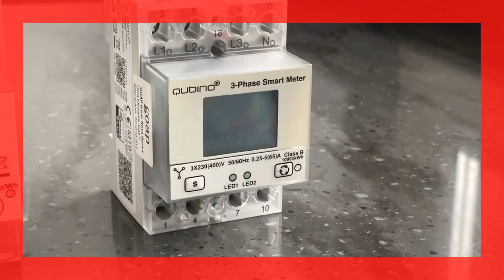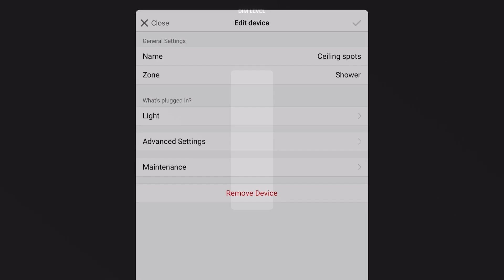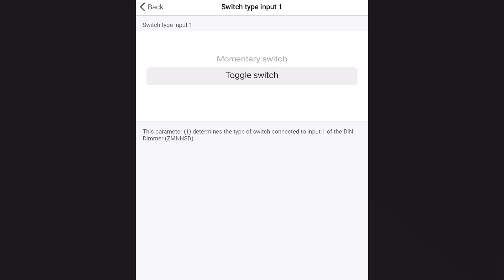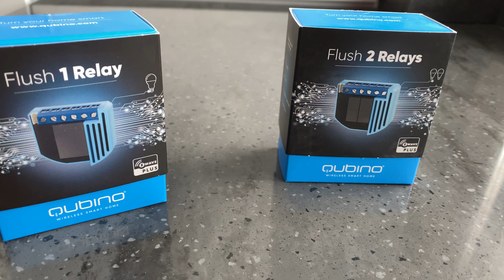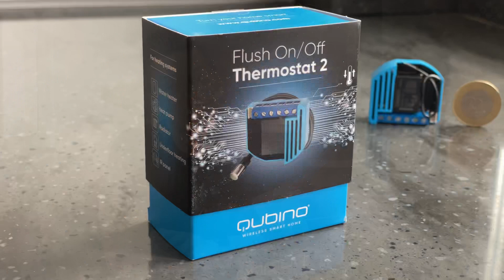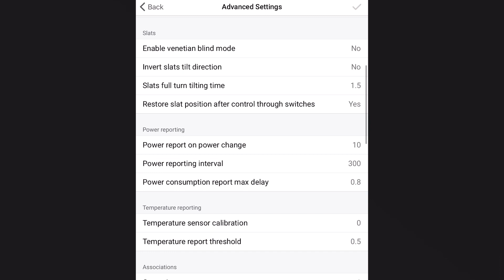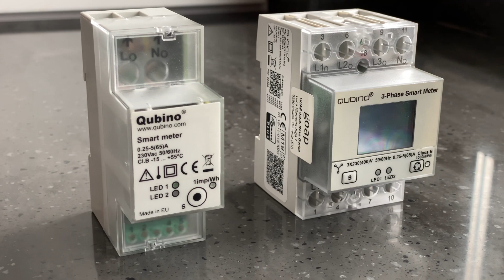OkosOtthon Labor - Qubino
Havi rendszerességgel megjelenő OkosOtthon Labor sorozatunk újabb epizódjához érkeztünk. A korábbi részekben a Athom, Homey központé volt a főszerep. A mai videóban a Qubino modulkínálatáról és azok felhasználási helyéről tudhattok meg minden fontos információt.

Időbélyeg:

00:00 - A Qubinoról
02:39 - Dimmelés
05:49 - Kapcsolás
08:09 - Termosztát
09:00 - Motorvezérlés
11:01 - Fogyasztásmérés
11:41 - Összegzés, Lezárás